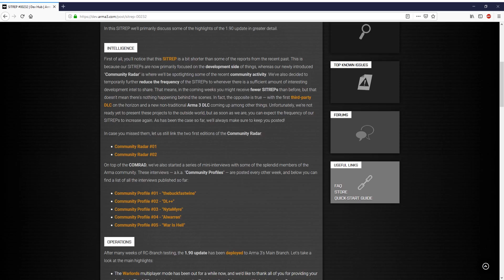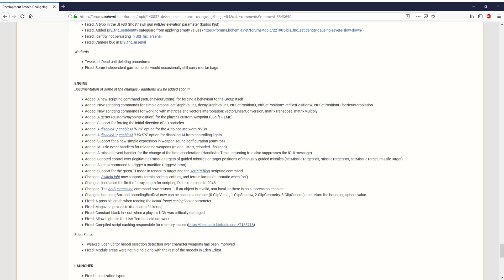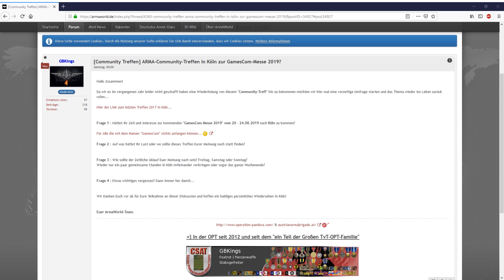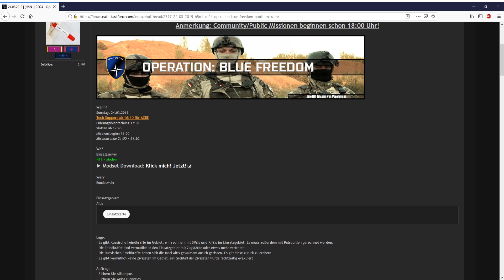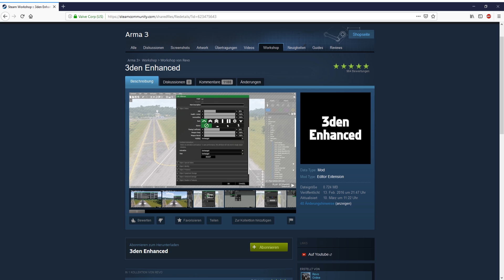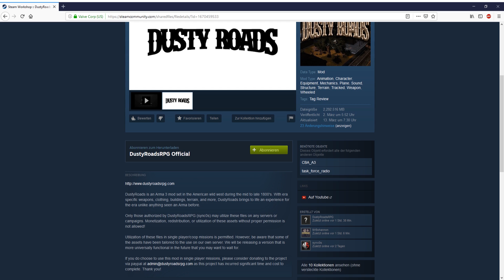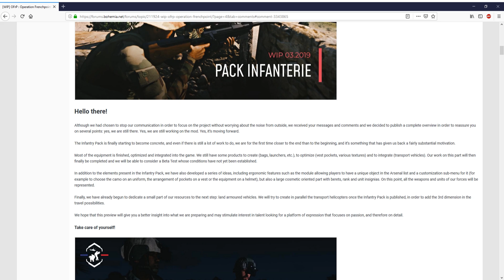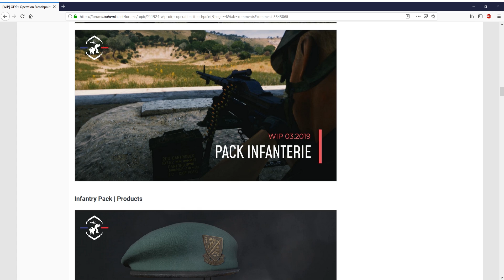► ARMA NEWS 109 ◄ ARMA 3 ENGINE UPDATES - OPERATION FRENCHPOINT - DUSTY ROADS RELEASE [GERMAN HD]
►UNTERSTÜTZUNG◄

►INFOS◄

Liebe Community,

ich habe dieses mal die Community Events vergessen. Bitte vergebt mir. Aber die News war
schon lange genug. Das nächste mal sind diese wieder drin! :-)

Leider habe ich versehentlich einen Outtake mit in der News, den habe ich warum auch immer übersehen. Obwohl ich es mir wirklich 3x angehört habe oO aber ich glaube nicht das es so schlimm ist um den Release zu löschen. :-)

Ich hoffe ihr habt Spaß mit der News!

Screenshots von NTF Mitgliedern:

"Juks"
"Timo"
"Snatch"
"Orthac"
"Pingsprayer"
"BearBilly"
"NitroNic

00:00 bis 00:34 | Einleitung & Vorwort
00:35 bis 01:27 | SITREP #00232
01:28 bis 02:44 | DEV-Branch mit Engine Updates

02:45 bis 03:29 | Arma Gamescom Treffen 2019
03:30 bis 04:05 | Redd'n Tank Vehicles: Endlich LKW's!
04:06 bis 05:01 | KAT - Advanced Medical - Fragen für Interview gesucht!
05:02 bis 05:52 | Eigenes Community Event
05:53 bis 06:14 | 3DEN Enhanced Update
06:15 bis 06:49 | Cytech Industries Karte - Tunnel Map
06:50 bis 07:16 | ACE3 Entwickler Podcast bei ARMAnet
07:18 bis 07:46 | Undersiege Gear & Uniforms
07:47 bis 09:25 | Dusty Roads Release inkl. Rückblick
09:26 bis 11:07 | Operation Frenchpoint

11:08 bis 11:51 | Schlusswort und Fazit
11:52 bis Ende | Outtakes

[Offizielles]

[Community]
Arma Community Treffen in Köln:

- Community Event

Arma 3 Deutsch, Arma 3 German, Arma 3 News, Arma 3 Dusty Roads,
Arma 3 Wilden Westen Modifikation, Arma 3 Tunnel Map,
Arma 3 Franzosen Mod, Arma 3 Operation Frenchpoint,
Arma 3 Community Event, Arma 3 KAT ACE 3, Arma 3 KAT Advanced Medical,
Arma 3 2019, Arma 3 Engine Update, Arma 3 Sitrep Deutsch, Arma 3 Sitrep 00232,
Redd'n Tank Vehicles, Arma 3 Redd Tanks, Arma 3 Podcast, Arma 3 ACE Entwickler Podcast,

►Zusatzinfo◄